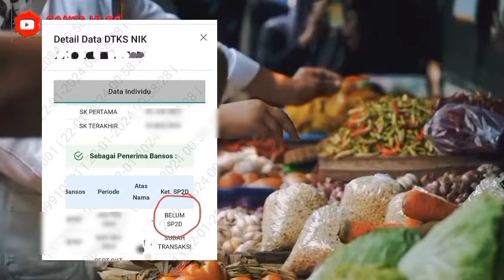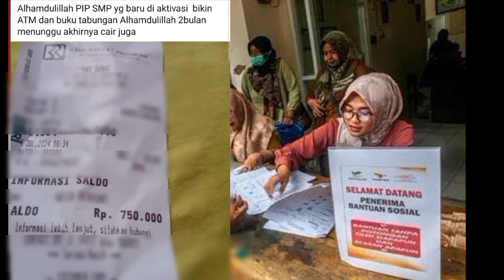BANTUAN YANG CAIR HARI INI KAMIS 11 JULI 2024 KPM PKH BPNT PLUS TAMBAHAN YES CAIR DAERAH INI SIMAK